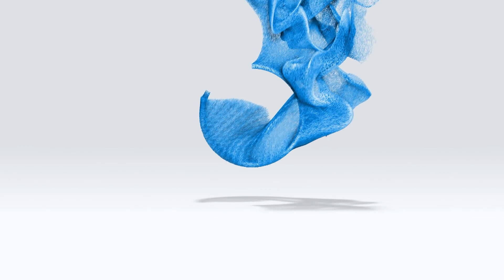Loteo Solaro | Bertoglio siguió trabajando como apoderado de Solaro | Dr. Juan Manuel Chiappero